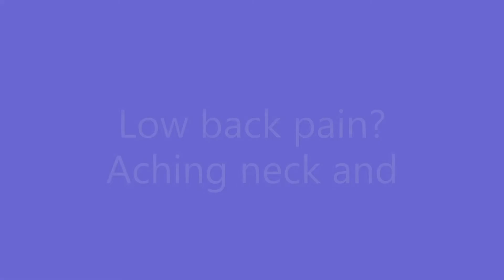Pilates for Back Pain Promo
Learn simple exercises and stretches to help relieve non-specific low back (back pain that does not require medical intervention), aching necks and shoulders and general posture related aches and pains.